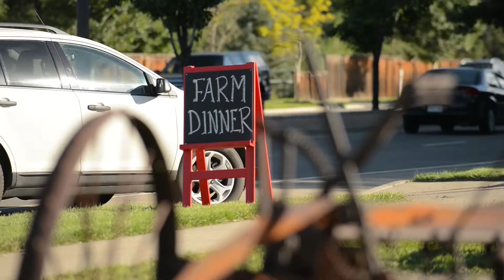Fortified Collaborations - Sneak Peak at the Farm Dinner 2013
A sneak peak at the Farm Dinner 2013, hosted by Fortified Collaborations.